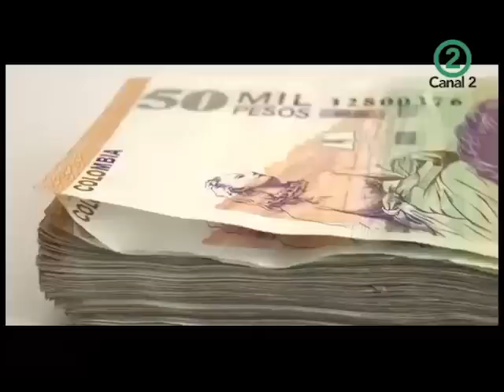Capturan a Jaime Rubiano, exdirector del HUV, sindicado de peculado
Por un detrimento patrimonial de más de 20 mil millones de pesos en el HUV que se habría llevado a cabo mediante irregularidades en la contratación para el suministro de medicamentos y sobrecostos en los mismos, fueron capturadas siete personas en Cali. Entre los capturados se encuentran el exgerente del Hospital Universitario del Valle Jaime Rubiano, la ex tesorera del HUV Natalia Caicedo, la exasesora jurídica Luz Marina Largarejo, el exgerente de Vallepharma Milton Mosquera, entre otros. La información fue entregada por el subdirector encargado del CTI seccional Cali, Bernardo Garrido.

El funcionario explicó que los delitos que se les imputan son la celebración indebida de contratos y peculado por apropiación.

La compra de medicamentos en el HUV se hizo en un 38 por ciento más del valor de estos en el mercado, aseguró este funcionario.

Los trabajadores del Hospital Universitario del Valle saludaron esta decisión de la Fiscalía General de la Nación.

En estos momentos se adelantan las audiencias de legalización de captura y la judicialización de los implicados en un detrimento patrimonial en el HUV por más de 20 mil millones de pesos.